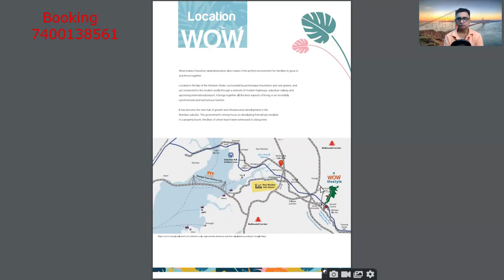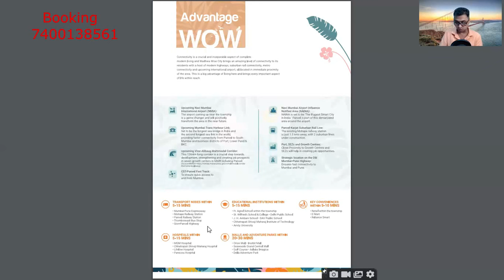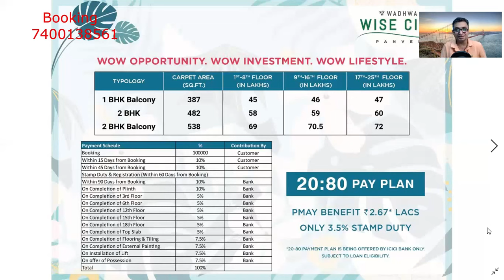wadhwa wow at panvel | wadhwa wise city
wadhwa panvel wise city , wadhwa panvel project,
the township has been designed keeping your lifestyle needs in mind. wadhwa city panvel is  for the young and the elderly, and for everyone in between, there are ample things to do for all age groups, and places to go like playgrounds, clubhouses and senior citizen areas. wadhwa wise city panvel review is too good.wadhwa wise city price is very reasonable
wadhwa wow at panvel enables you to live a richer life with so much to do and to indulge in. Out here, you will find a lifestyle that you have always craved for, without having to compromise on the essentials.wadhwa wise city at panvel  is nestled in the lap of the Western Ghats, surrounded by picturesque mountains and vast greens, and yet connected to the modern world through a network of modern highways, suburban railway and international airport. wadhwa wise city in panvel,  township is strategically located close to several infrastructure developments and with the government's strong focus on developing Panvel, this region is slated to be the next economic growth corridor.wadhwa wise city panvel sample flat is ready.
wadhwa wise city panvel price is very reasonable.
The Wadhwa Group legacy is built on the trust and belief of our customers and stakeholders.
wadhwa wise city sample flat is ready to view. phase one will be soon ready to move. wadhwa township panvel is remarkable project after navi mumbai. flats near panvel station are too old. flat for sell in panvel is less.
wadhwa wise city panvel address is at old kandala road.
wadhwa wise city location is too good. wadhwa wise city address is rightly located and easy to reach with gps. Our success mantra has always been, on-time delivery of projects, quality of construction, innovative designs, and us thriving towards offering a better lifestyle to our customers with our every endeavour.
What makes Panvel an ideal destination also makes it the perfect environment for families to grow in
and thrive together.
Located in the lap of the Western Ghats,surrounded by picturesque mountains and vast greens,and
yet connected to the modern world through a network of modern highways,suburban railway and
upcoming international airport, it brings together all the best aspects of living, in an incredibly
synchronised and harmonious fashion.
It has become the new hub of growth and infrastructure development in the
Mumbai suburbs. The government's strong focus on developing Panvel has resulted
in a property boom, the likes of which hasn't been witnessed in a long time.
Connectivity is a crucial and inseparable aspect of complete
modern living and Wadhwa Wise City brings an amazing level of connectivity to its
residents with a host of modern highways, suburban rail connectivity,metro
connectivity and upcoming international airport,all located in immediate proximity
of the area. This is a big advantage of living here and brings every important aspect
of life within reach.
Upcoming Navi Mumbai
Navi Mumbai Airport Influence
買
International Airport (NMIA):
Notified Area(NAINA):
The airport coming up near the township
NAINA is set to be 'The Biggest Smart City
is a game changer and will positively
in India.' Panvel is part of this demarcated
transform the area in the near future.
area around the airport.
Upcoming Mumbai Trans Harbour Link:
Panvel-Karjat Suburban Rail Line:
創
E
Set to be the longest sea bridge in India and
The existing Mohape railway station
the second longest sea link in the world,
is just 1.5 kms away,with 2 suburban lines
providing faster connectivity from Panvel to South
under construction.
Mumbai and business districts of Fort,Lower Parel &
BKC.
Port,SEZs and Growth Centres:
Close Proximity to Growth Centres and
Upcoming Virar-Alibaug Multimodal Corridor:
SEZs will help in creating job opportunities.
This 126 km long corridor is a crucial step towards
in seven growth centers in MMR including Panvel.
development,strengthening and creating job prospects
h
Strategic location on the Old
Mumbai-Pune Highway:
Ensures fast connectivity to
－from-virar-to-albaug)
Mumbai and Pune.
CST-Panvel Fast Track:
To ensure quick access to
and from Mumbai.
TRANSPORT NODES WITHIN
EDUCATIONAL INSTITUTIONS WITHIN
KEY CONVENIENCES
5-15 MINS
5-15 MINS
WITHIN 5-10 MINS
·Mumbai-Pune Expressway
·Fr.Agnel School within the township
·Retail within the township
·Mohape Railway Station
·St.Wilfred's School & College·Delhi Public School

kalsi estate is a real estate firm for property updates.  My videos  keeps you update for new launch or underconstruction  properties in mumbai and properties in pune, every time new project is launched and more details study on project to give you right information needed.